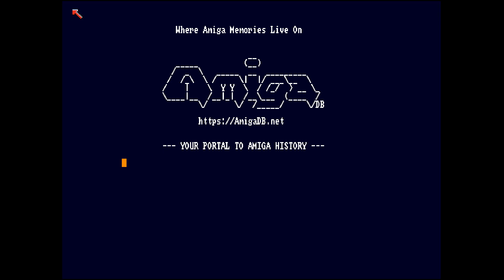Interfont v1.2 1990 Cracktro: A Defjam Classic!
🔤 Interfont v1.2 100% by Defjam (1990) - Amiga Cracktro 🔤

Dive into the retro world of typography with Interfont v1.2 100%, a 1990 cracktro by the legendary Defjam. Featuring crisp visuals, smooth animations, and a catchy chiptune soundtrack, this cracktro highlights the creative flair and technical skills of the Defjam crew. With its slick presentation, Interfont v1.2 is a standout example of the iconic Amiga cracktro scene.

Key Information:

Group: Defjam
Year: 1990
Category: Cracktro